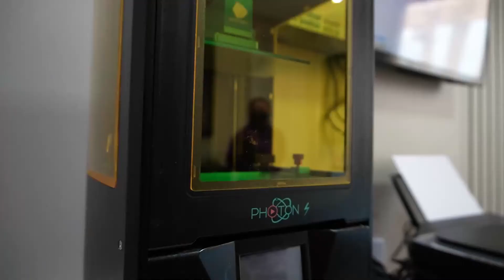Clínica Ortofacial Dr. Carlos Chrzanowski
Conheça melhor a clínica e a nossa filosofia de atendimento, que busca atender as necessidades dos nossos pacientes com flexibilidade e humanização com uma rede de cuidado personalizado.
Hoje, oferecemos atendimento com múltiplas especialidades na região do Itaim, localização de fácil acesso na cidade de São Paulo.
Confira e venha nos conhecer!